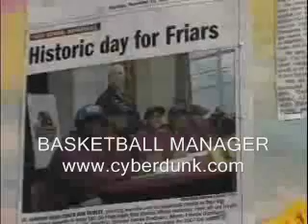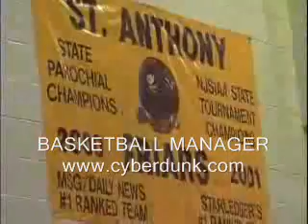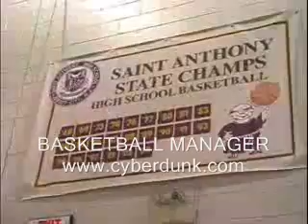Cyberdunk. High School Boys Basketball team